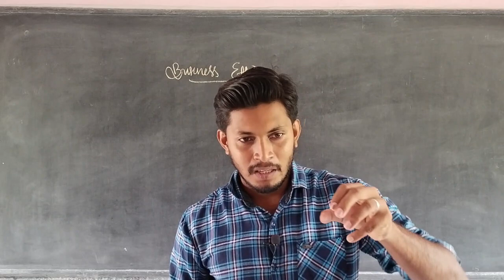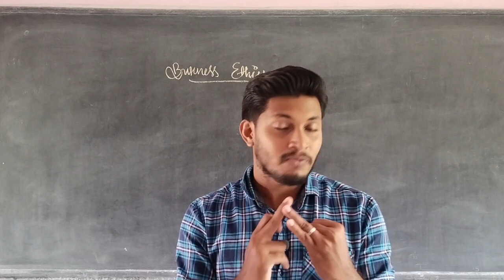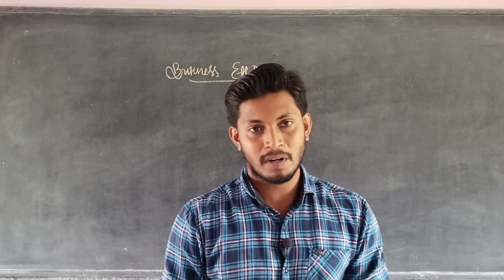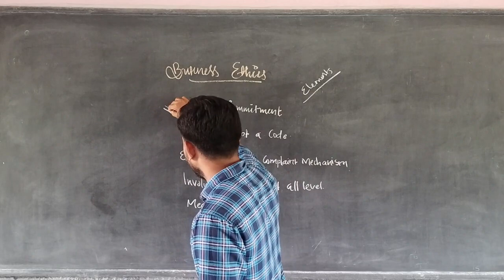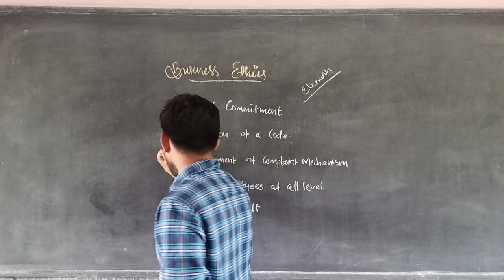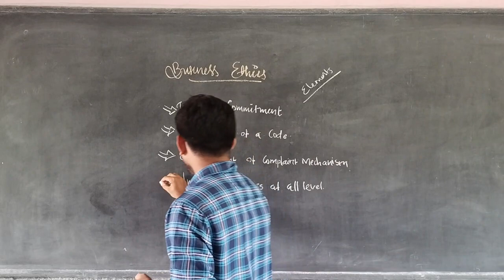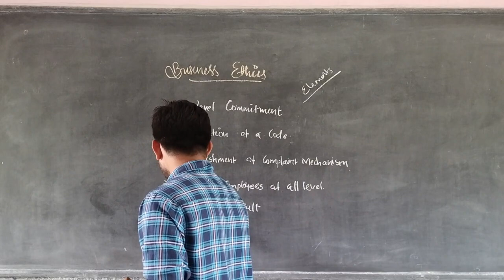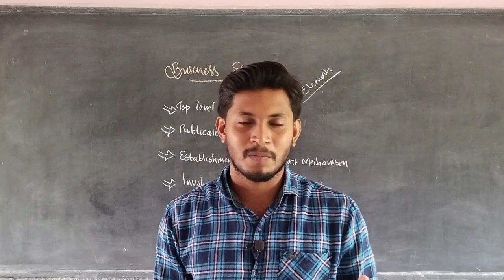Plus One Business Studies:- 6.3 | Business Ethics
Business Ethics
Elements of Business Ethics